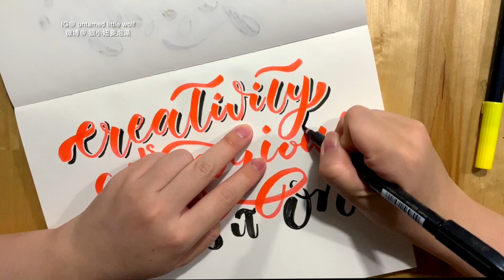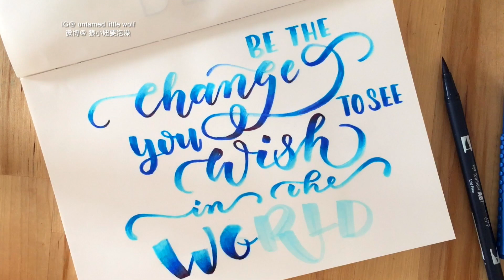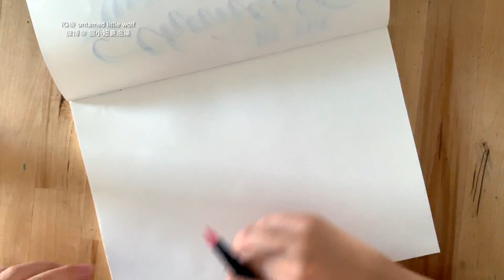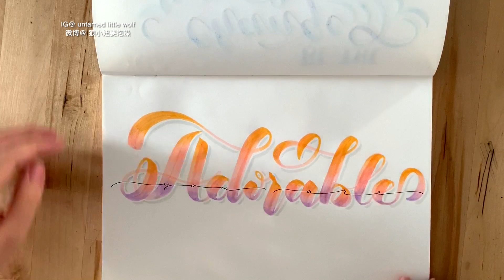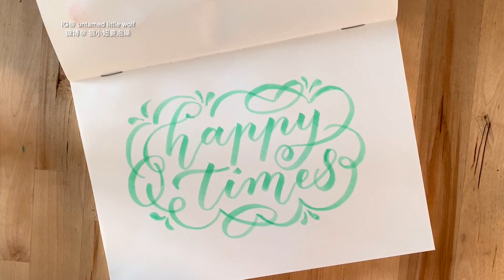100 Day Lettering Challenge | Day 6-10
100 Day Lettering Challenge | Day 6-10
Hi guys! it's been almost two years since my last 100 day challenge and I'm starting a new one! I find these daily challenge really help me to improve my creativity and lettering skill - hopefully i'll stick with this one and finish 100 days :)

Here're my daily recording from day 6-10, i feel i'm slowly getting back the hang of brush lettering and blending, as much time consuming it is, is quite soothing for me to get some 'me time' when baby naps :)